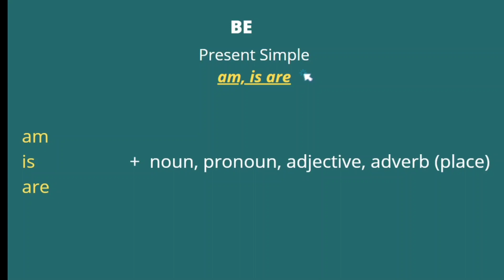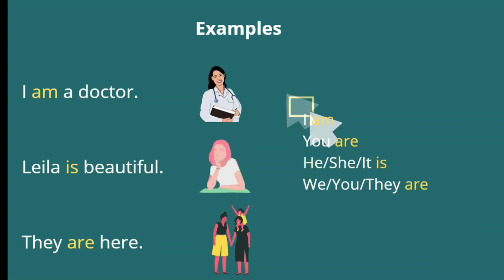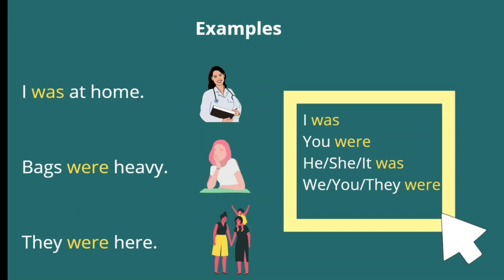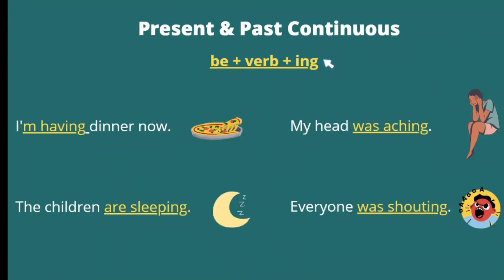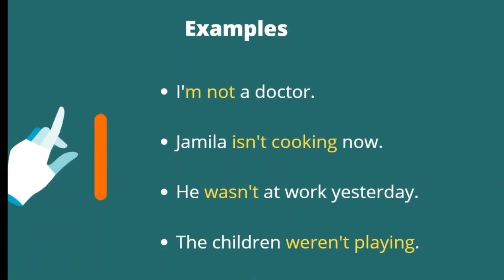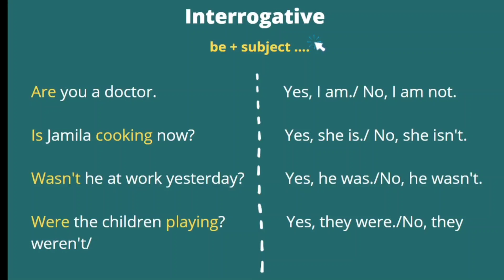İngilis dilinin ən əsas feli: TO BE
Video "To Be" felinin əsas mənasını və fərqli məqamlarda işlənməsini əhatə edir.